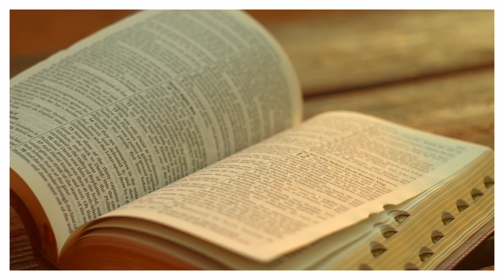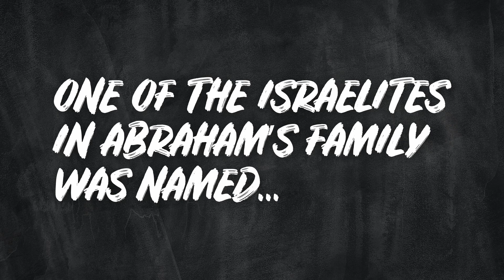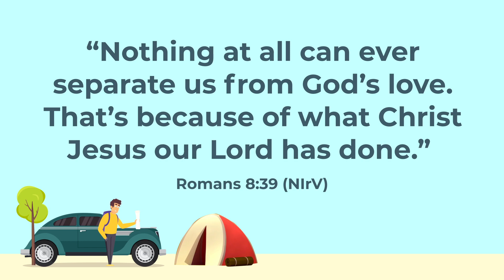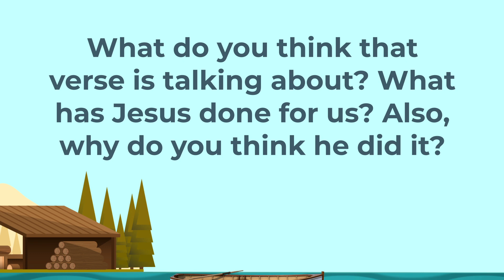August 6th Elementary Experience